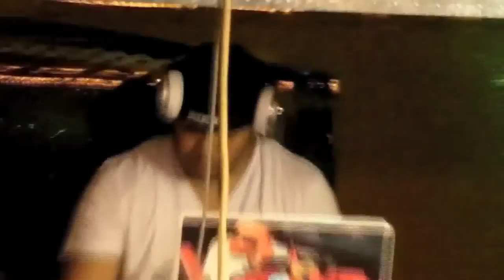Black and White Yatch Party 2012 -Kreyola.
I went to a Haitian Yatch Party on Sunday July 2nd, 2012. It was a lot of enjoyments, Music by DJ Stark and Kreyola, in Brooklyn Sheepshead Bay. The security and the service were excellent. Dj Sartz and Kreyola keep people dancing nonstop. I had a good time.